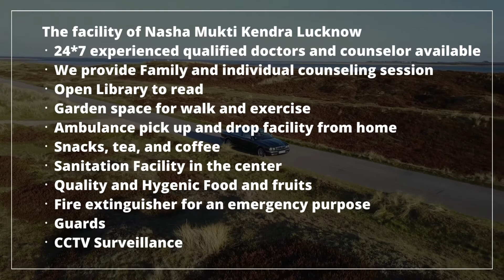Rehabilitation center in Rajgarh, Best Rehabilitation center in Rajgarh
NASHA MUKTI KENDRA Rajgarh is one of the leading anti-drug treatment center in Rajgarh. Samarpan Nasha Mukti Rajgarh is one of the best rehab centers in India. To transform the life and values of not just our client but also his family and society as a whole and for every person to dawn upon the realization that life can be lived, and be celebrated even without the use of any substance.